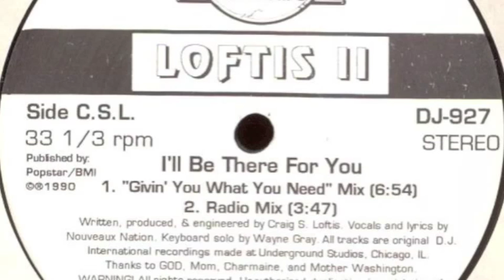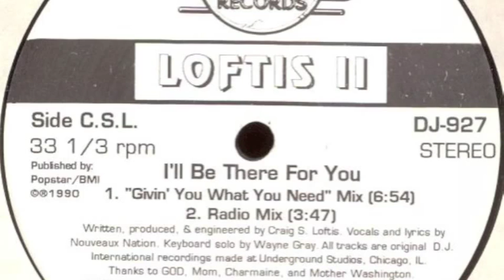Loftis II - I'll Be There For You ("Givin' You What You Need" Mix)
Loftis II* ‎– I'll Be There For You
D.J. International Records ‎– DJ-927